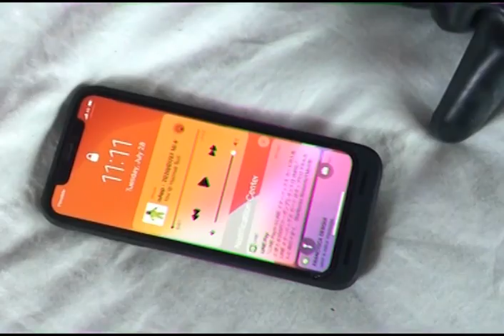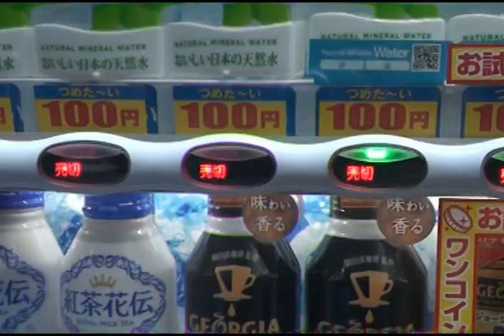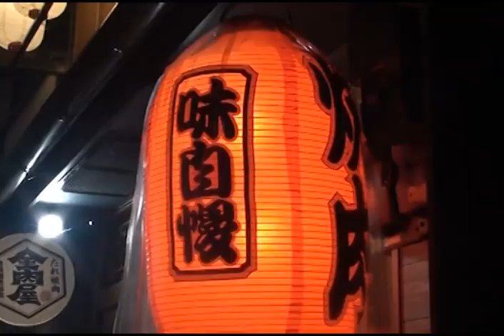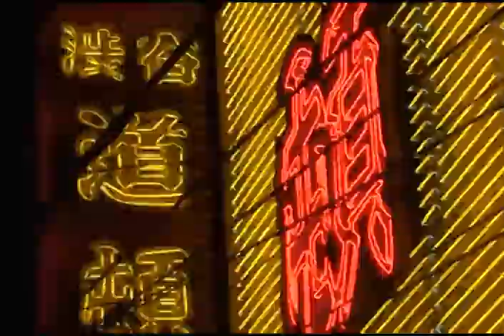The World Domination - Hazmat Man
The World Domination
Hazmat Man
2022

Credits:
Production by @martaespinosagil at @bianco_bianco_tokyo
DOP @akikurasaki
Producer Assistant @tonywanna325
Translation @rosamrtn
Model @johnnyterror

Hazmat suit kindly provided by Respirex Germany